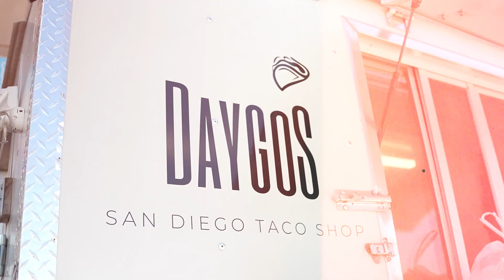Eating At The Top Rated Mexican Food 🌯 Truck In Austin, Tx | Daygos SanDiego Taco Shop . . .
Daygos San Diego Taco Shop
Instagram.com/Daygossandiegotacoshop